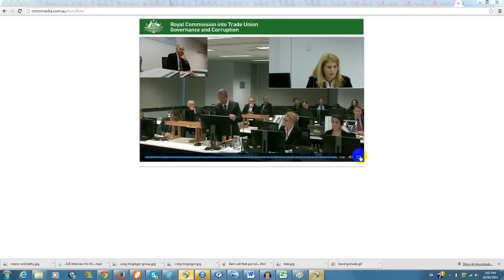Katrina Hart's final words on the HSU election